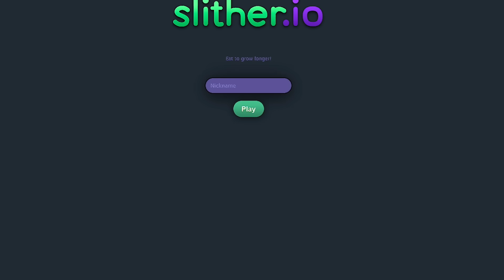OGGY THE GIANT SNAKE 🐍🐍=💀(Funny Moments)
➤PC Specs Below:

Processor: i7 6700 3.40 GHz
Cooler: Cooler Master Sedition 120 V
Ram:16GB
HDD: 2 TB
PSU: 550W Corsair
Internet Speed: 10 Mbps Up & Down
Headset: Logitech G430
Keyboard: RedG Blaze 3 Gaming Keyboard
Mouse: Logitech G502 Spectrum